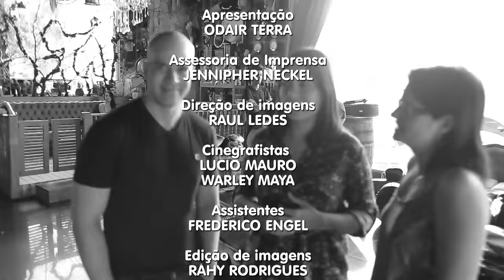Luciano & Lucimar no programa Odair Terra